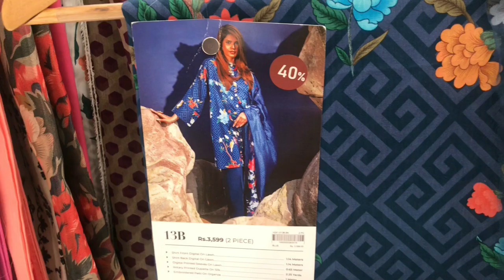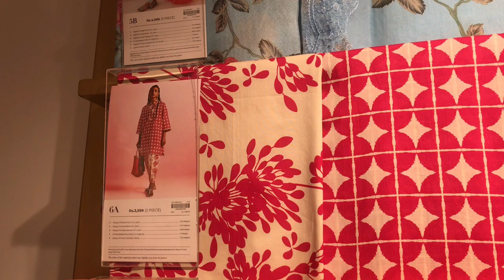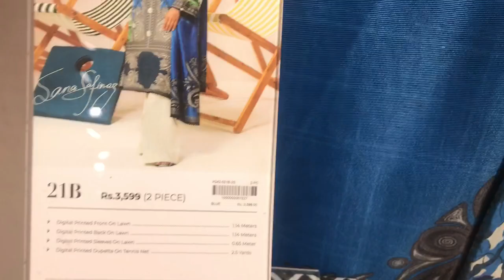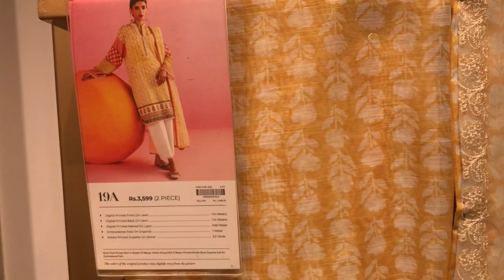Sana Safinaz Big Summer sale 2024 | Life with HiraHashaam